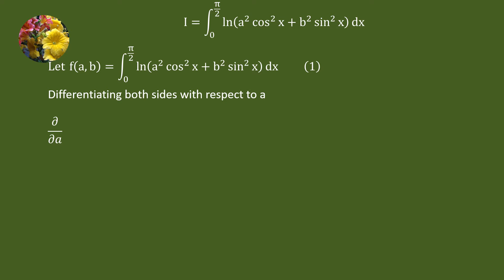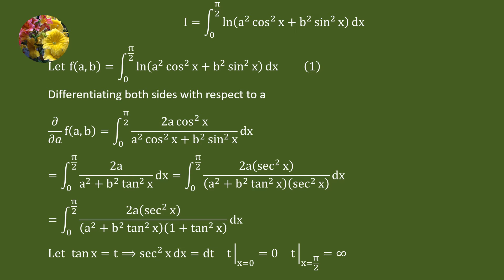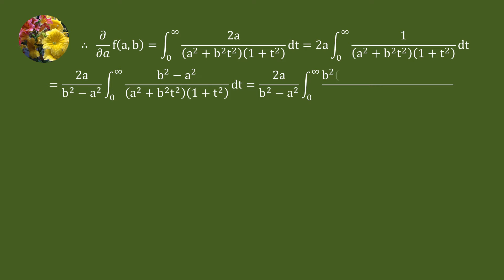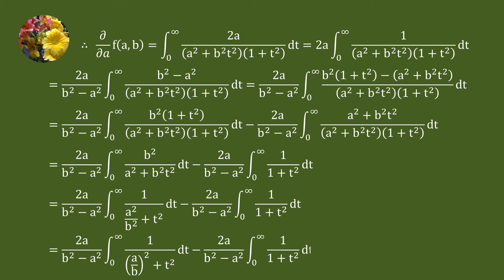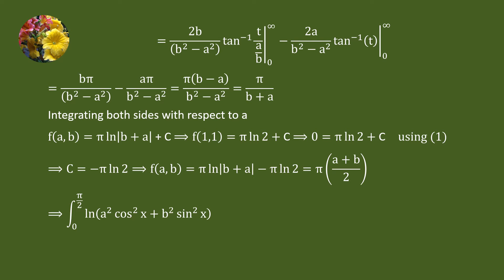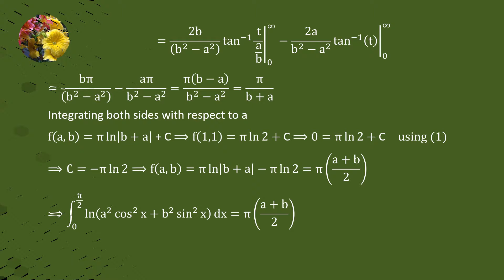Definite Integrals (AI-C-Q18)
Evaluate
Integral ln(a^2 cos^2 x + b^2 sin^2 x)dx from 0 to pi/2